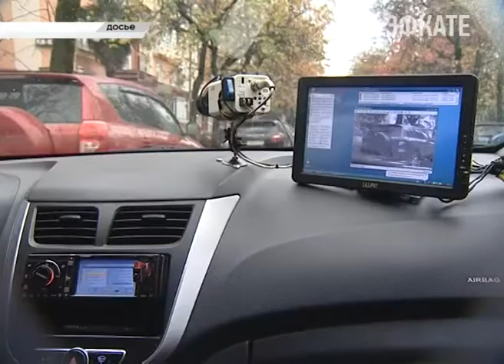В Сочи меняется порядок выдачи эвакуирванного транспортного cредства. Новости Сочи Эфкате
Вернуть эвакуированный автомобиль станет проще. Об изменениях и нововведениях информирует полк ДПС Сочи.
Сочи. Новости.
Телеканал Эфкате.